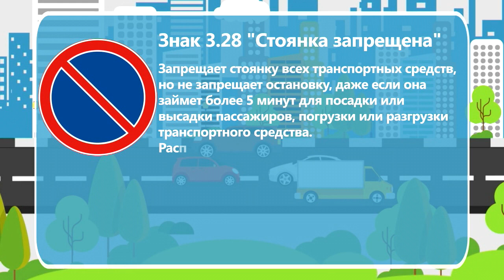"Без происшествий"выпуск 08.09.2017